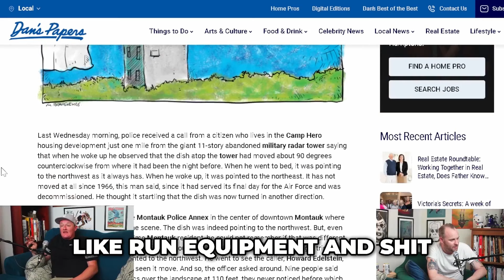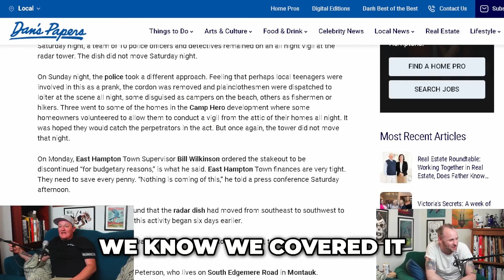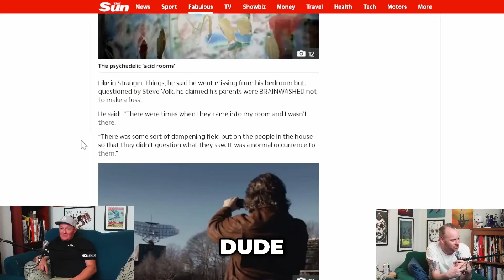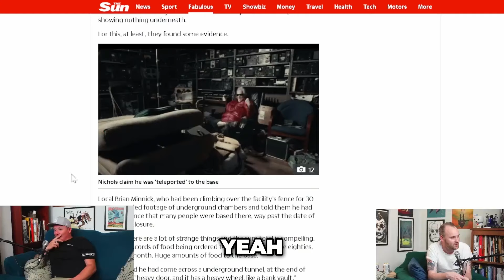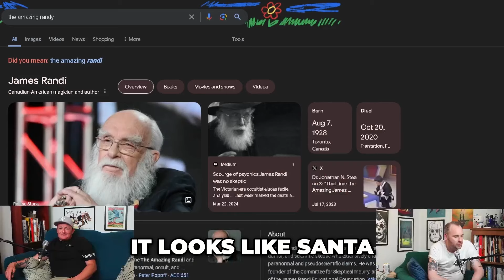Did the Montauk Project Unlock Psychic Abilities?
In this episode Joe sits down with Will Maccaro and talks The Montauk Project, Gaining Super Powers and if you could choose, which would you do?

Our Gear
Samson Mics
Zoom PodTrak P4
Sony ZV-E10
Portrait Lens
Sony ZV1